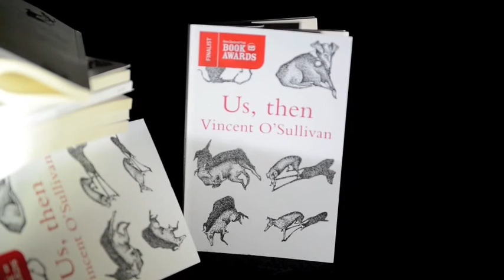Book Trailer: Us, then, by Vincent O'Sullivan (VUP)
Us, Then, by Vincent O'Sullivan is a finalist in the Poetry category of the New Zealand Post Book Awards.
Creative director: Leon Mackie Video taken by Mark Tantrum, from Mark Tantrum Photography
Cast your vote for this in the 2014 People's Choice Awards